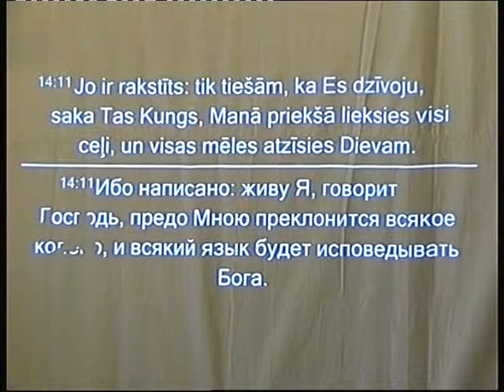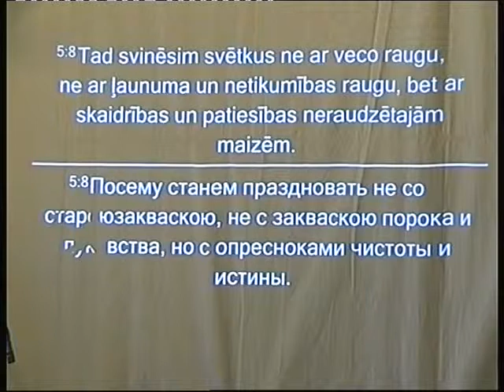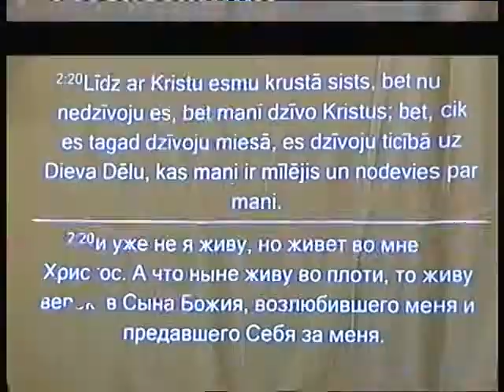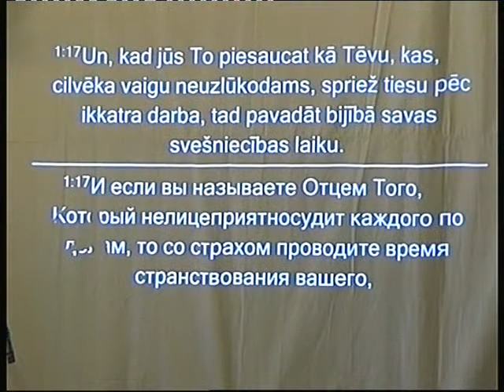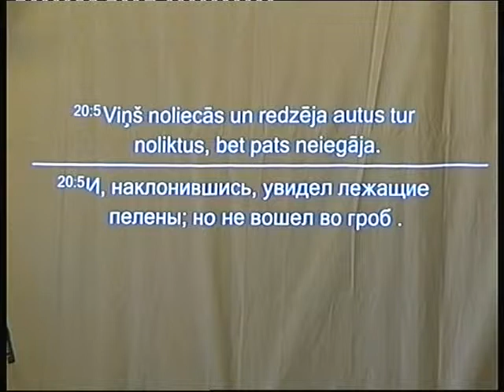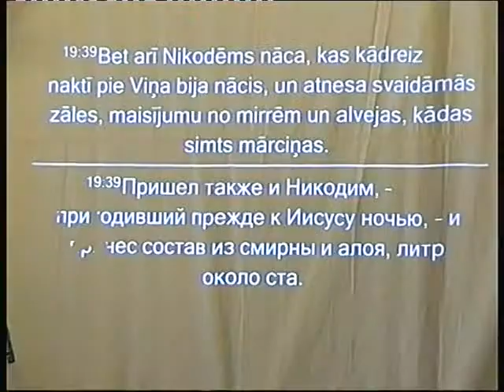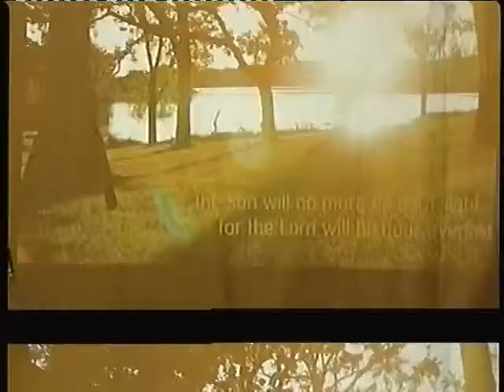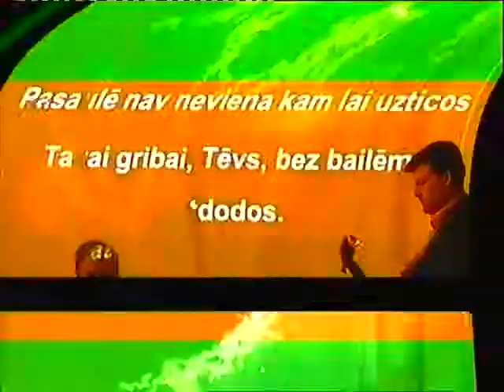20 04 2014 Lieldienu dievkalpojums E Rubīns, O Pērkons, I Grigoruka